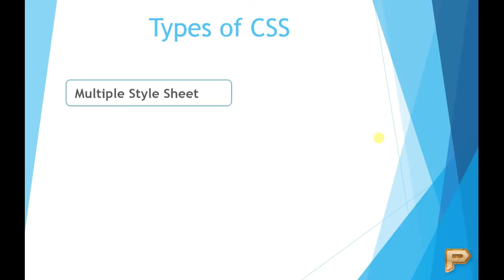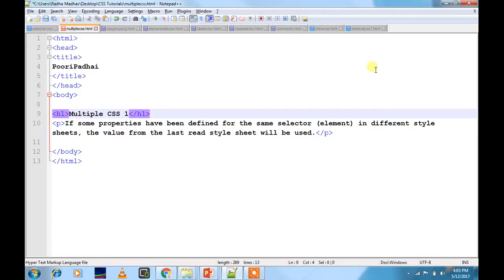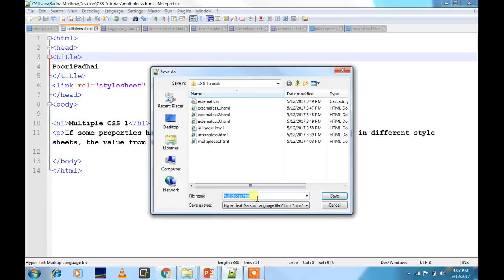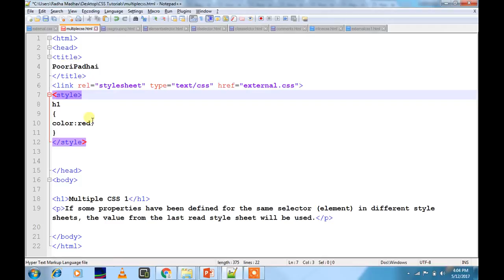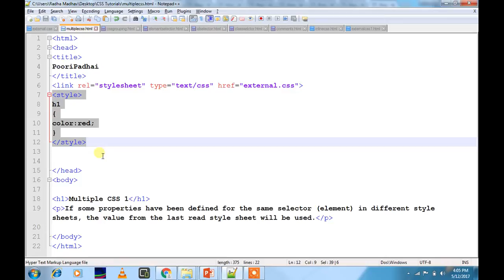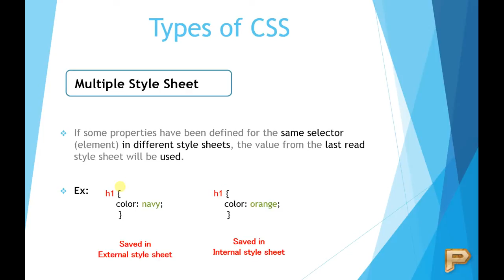CSS Multiple Style Sheet-Hindi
What is CSS Multiple Style Sheet and How to use it
What are the rules of using more than one types of style sheet (Internal style sheet, External style sheet, Inline style sheet).